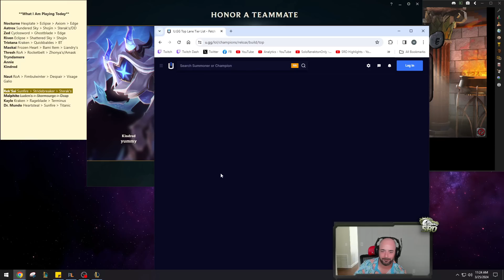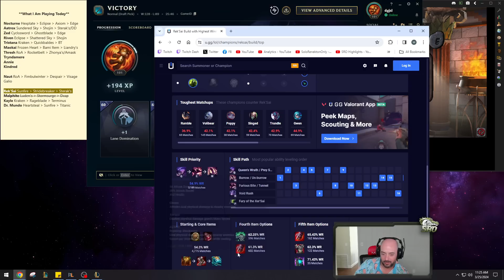RIOT JUST TURNED REK'SAI INTO A TOP LANE BRUISER! (REK'SAI REWORK GAMEPLAY)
League of legends Season 14 Rek'Sai gameplay!